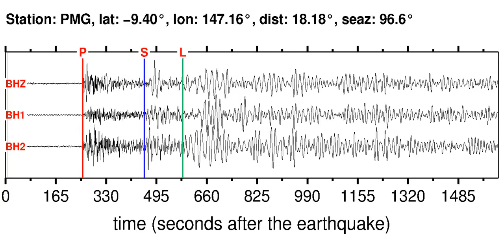PMG Soundquake: 1/19/2012 05:58:42 GMT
This is a sonification of the Santa Cruz Islands 5.6M earthquake (1/19/2012 05:58:42 GMT). It was made from a seismogram recorded by the global seismic station PMG in EASTERN NEW GUINEA REG., P.N.G.. Find more